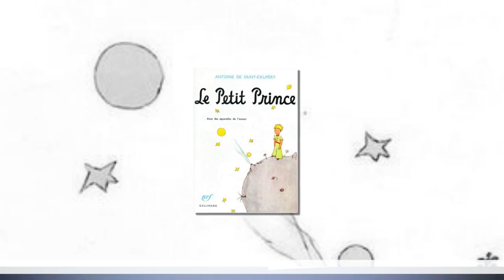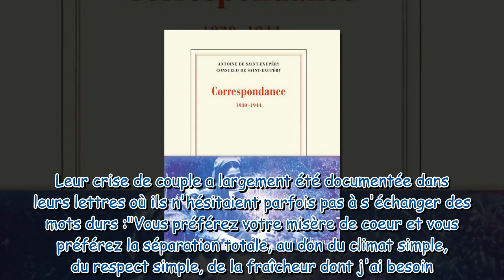Antoine et Consuelo de Saint-Exupéry : l'intimité de leur couple tumultueux révélée au grand jour